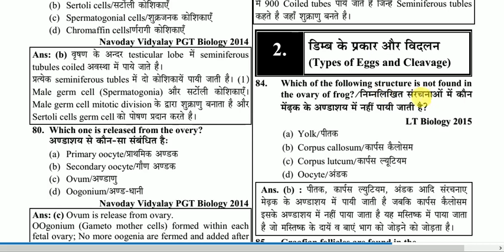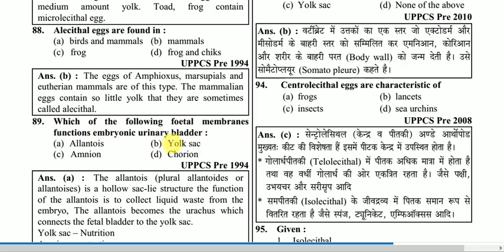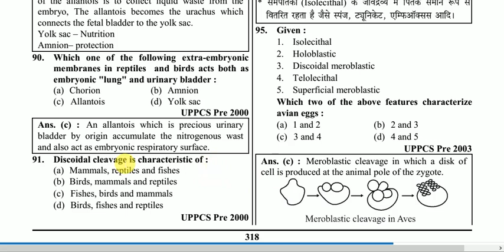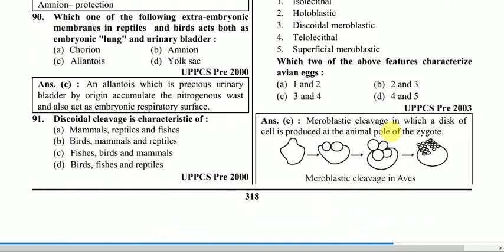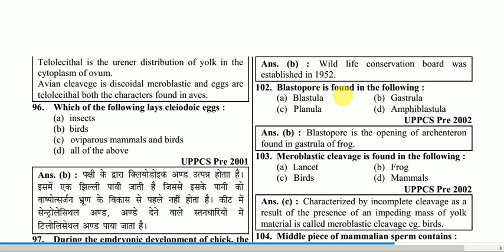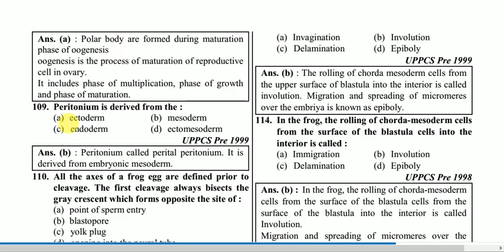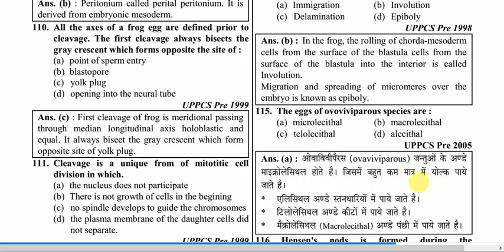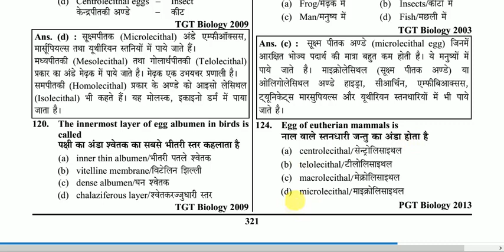EMBRYONIC DEVELOPMENT MCQ 4//TGT, PGT, KVS, NVS, DSSSB, RPSC, PCS, PUNJAB, ASSISTANT PROFESSOR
q. 80. release the secondary oocyte ovarian cells.

very important solved question papers for all biology examination